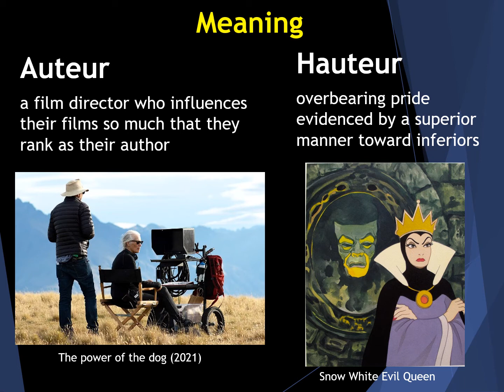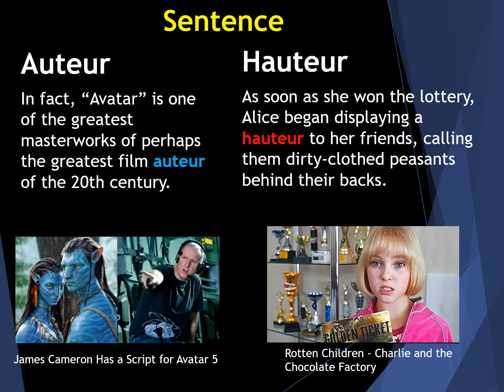Auteur Meaning | Hauteur Meaning | confusing GRE words with images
Auteur: a film director who influences their films so much that they rank as their author
[In fact, “Avatar” is one of the greatest masterworks of perhaps the greatest film auteur of the 20th century.]

Hauteur: overbearing pride evidenced by a superior manner toward inferiors
[As soon as she won the lottery, Alice began displaying an hauteur to her friends, calling them dirty-clothed peasants behind their backs.]

- From the beautifully groomed hair to the dark intensity of his eyes he spelled wealth, power and hauteur in “Beauty and the Beast”. No doubt, behind each story of a pampered auteur lurks the story of the producer who indulged him.

- This is an auteur who works from deep within herself to establish a mood, build a tempo, and intimate an idea. In his last film, on the palate, the wine was rather more astringent, with a touch of aristocratic hauteur.